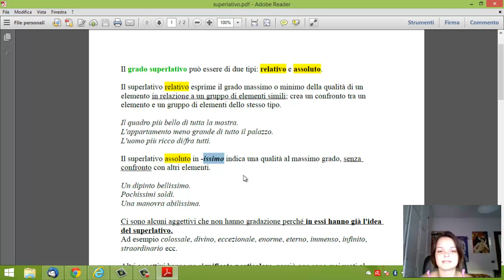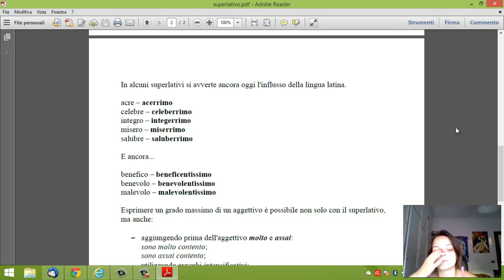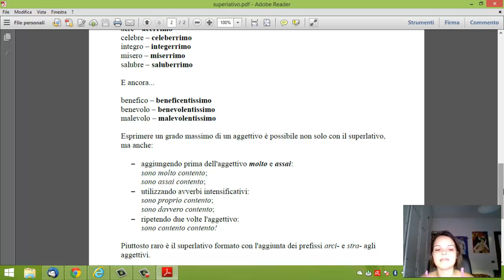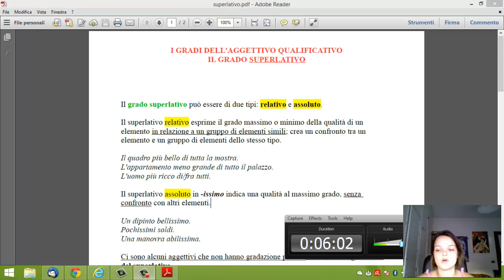I gradi dell'aggettivo qualificativo - Grado SUPERLATIVO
Ed ecco il video dedicato al grado superlativo dell'aggettivo qualificativo.

* Se il video ti è piaciuto, metti mi piace e condividilo! *

Per domande, richieste, collaborazioni, correzione di testi e lezioni, non esitare a contattarmi via email o in privato sui social.

Periscope: Fiorella Sgramma (@fiosgramma)